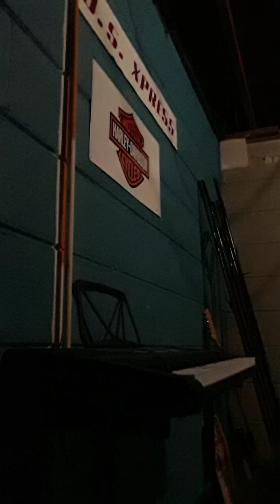So here's a update on my piano playing